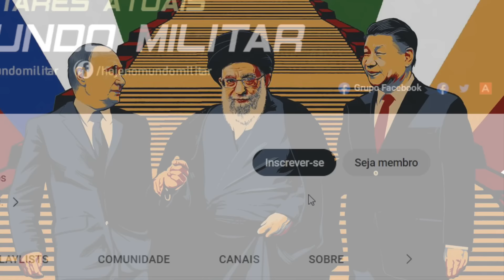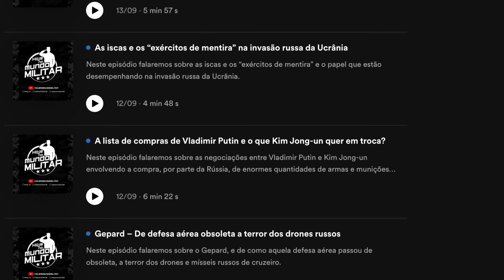“O Eixo do Mal” – O que é e por que assusta tanto os EUA?